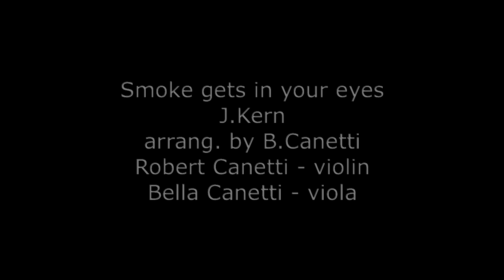Kern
J.Kern
arrang. by B.Canetti
Robert Canetti - violin; Bella Canetti - viola
Summer 2015